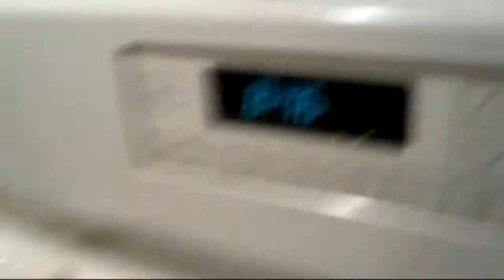Hungry Pets - 03/23/2010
FAST FORWARD FOOD FEEDING